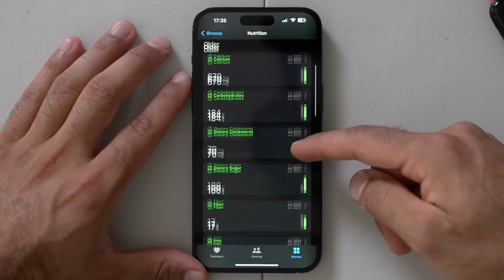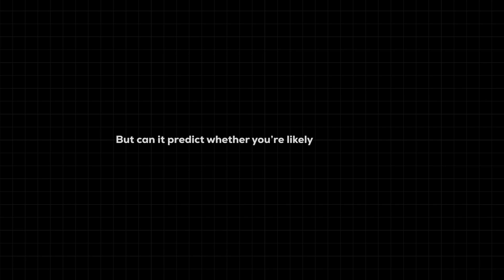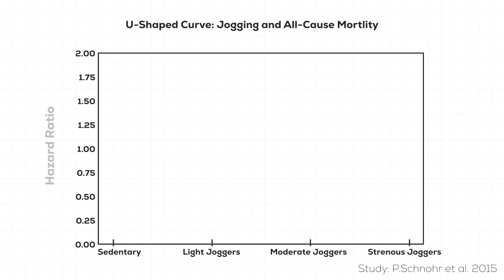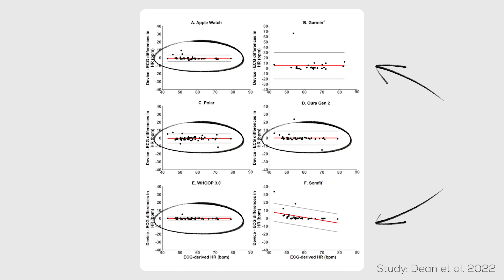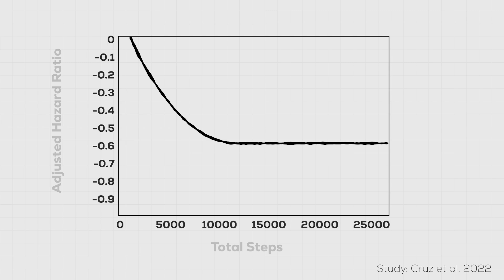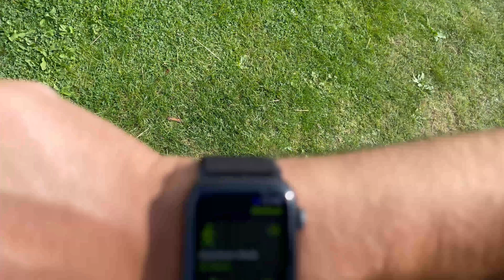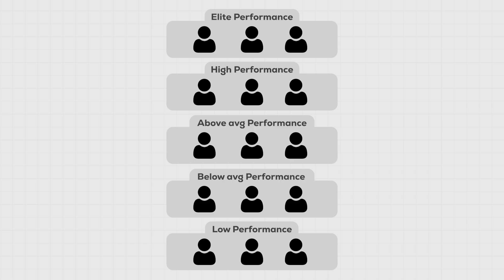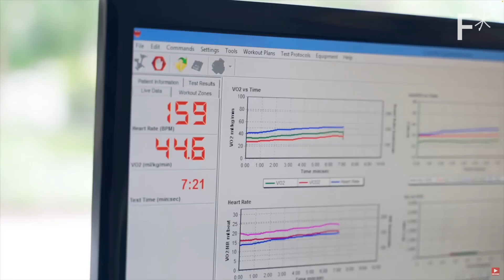Why the Fitness Wearable Trend is Stupid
With everyone from longevity gurus to billionaire biohackers obsessing over health data, the world has gone crazy trying to hyper-optimise their numbers,  without even knowing what they mean. If we want to live longer, can we actually measure longevity? Or is it all a fad?

From your heart rate, step count, and VO2 max, I dive into the science behind these popular health metrics to reveal what is the most important number for your health and longevity.

Ultimately I try to find out, can longevity be measured?

In my opinion the fitness wearable trend is stupid - but here’s what you can actually learn from it…

Timestamps:
00:00 The World Has Gone Crazy
01:33 Can Heart Rate Predict Longevity?
04:30 Heart Rate Accuracy
05:09 Can Steps Predict Longevity?
06:47 Step Count Accuracy
07:58 Can VO2 Max Predict Longevity?
09:44 VO2 Max Accuracy
10:38 Why the fitness wearable trend is stupid

"BEYOND" is a show that explores the future of science, health and tech.

Hey, I'm Esh - a medical doctor, podcaster and video journalist on a mission to tell stories that help us better understand our health.

Always seek the advice of your physician or another qualified health provider with any questions you may have regarding a medical condition. Never ignore professional medical advice or delay seeking it because of something you have read or seen on this YouTube channel. The information provided in this video is not intended to diagnose, treat, cure, or prevent any health conditions.